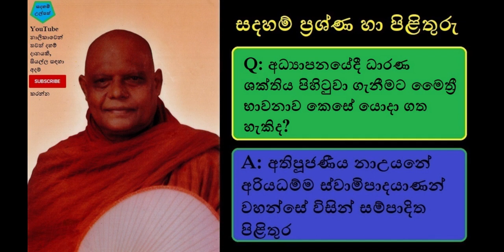Memory to Study Q & A - අධ්‍යාපනයේදී ධාරණ ශක්තිය පිහිටුවා ගැනීමට මෛත්‍රී භාවනාව කෙසේ යොදා ගත හැකිද?